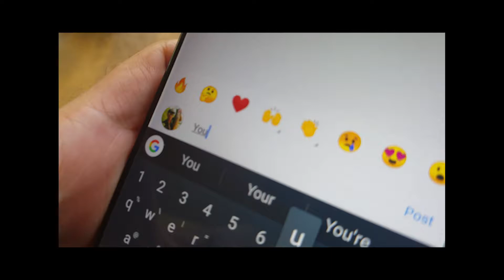Daxton and Brandy